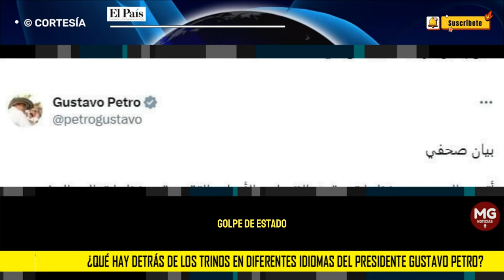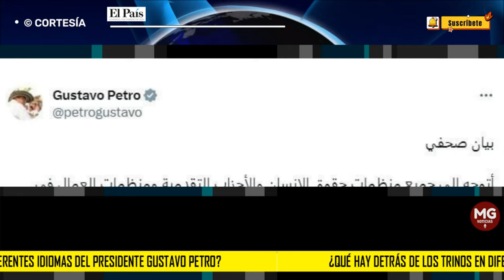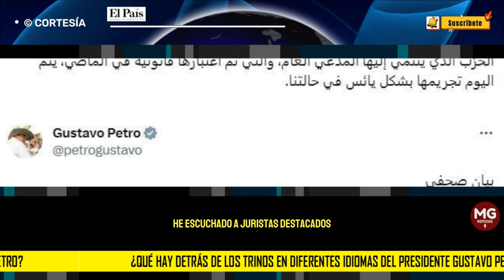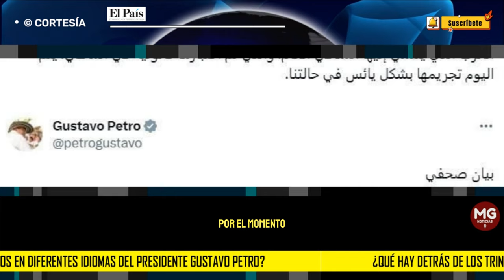❓ ¿QUÉ HAY DETRÁS DE LOS TRINOS EN DIFERENTES IDIOMAS DEL PRESIDENTE GUSTAVO PETRO?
¿Qué significan los trinos del presidente Gustavo Petro en diferentes idiomas? El Mandatario continúa alegando una ruptura constitucional orquestada por, según él, sectores corruptos de la Fiscalía General, con el objetivo de destituirlo a través de acciones legales, e insiste en que necesita apoyo de organismos internaciones para evitar un posible “golpe de Estado”.